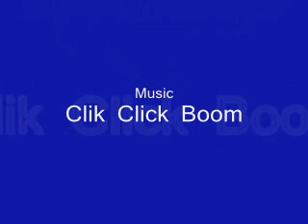Saliva- Click Click Boom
A naruto tribute.